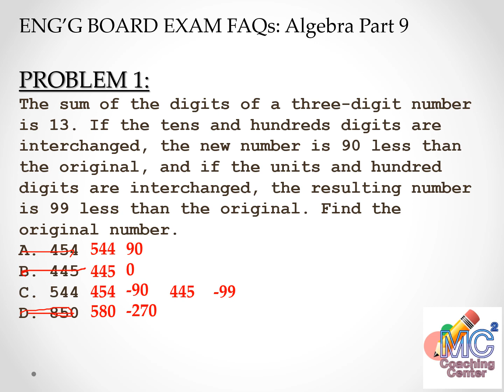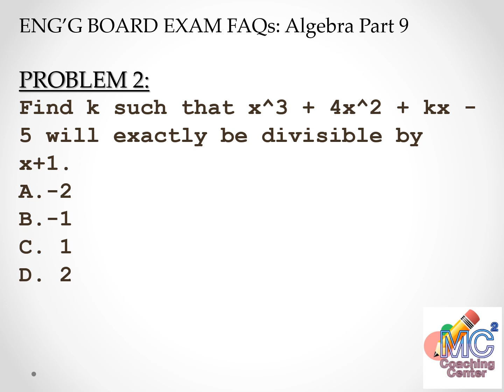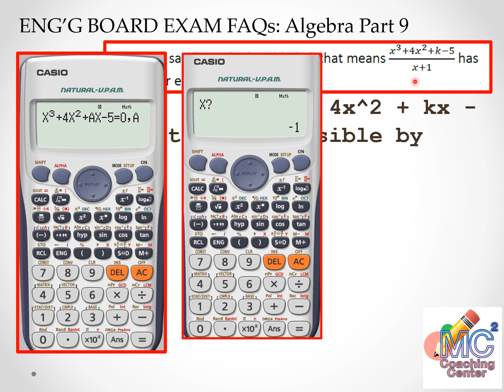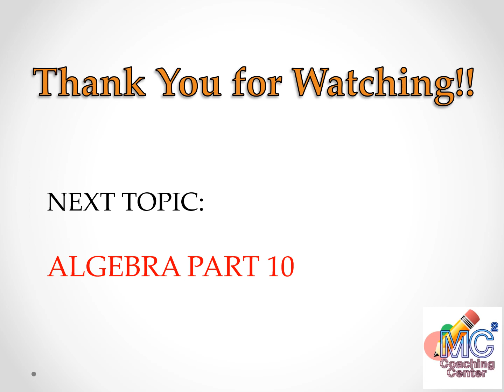ENGG MATH BOARD EXAM FAQs ALGEBRA part 9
Engineering Mathematics Review for Engineering Board Examination (Philippines).